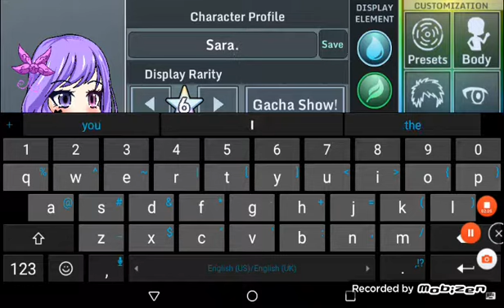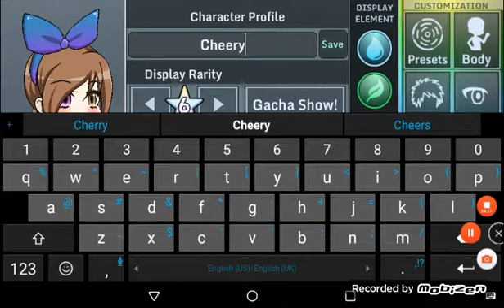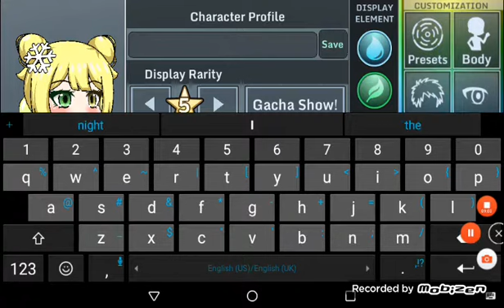Ugly to Pretty. Gacha Studio.